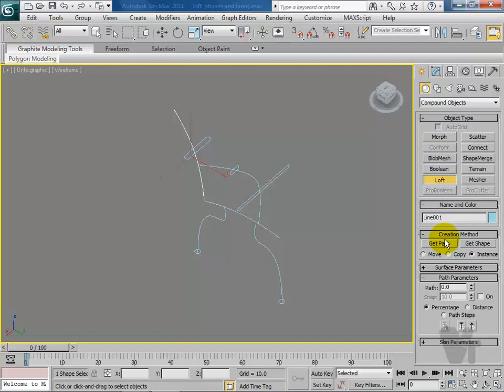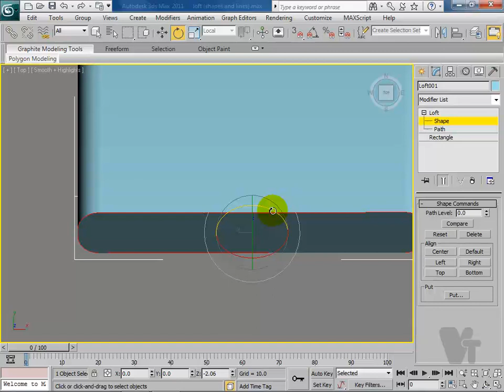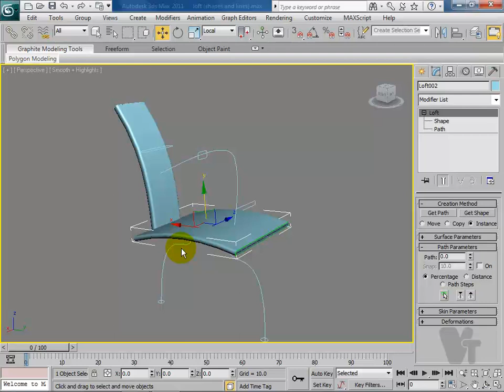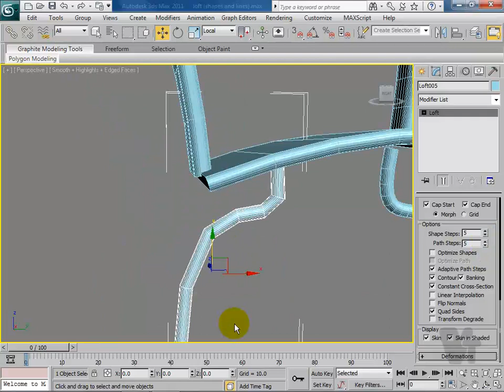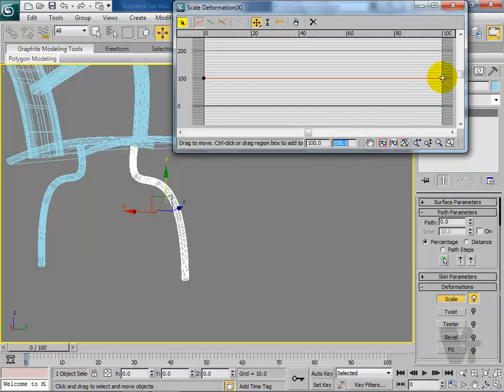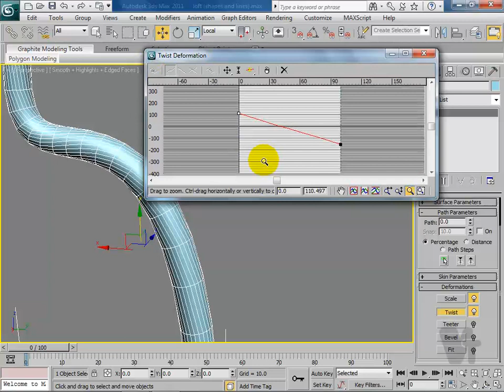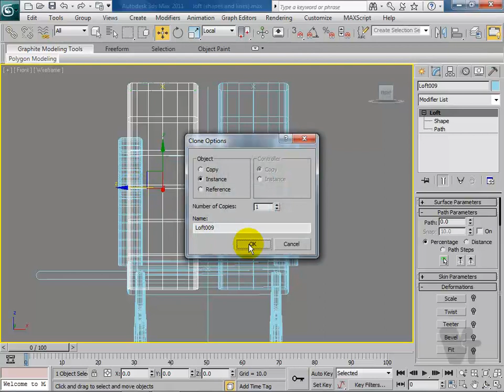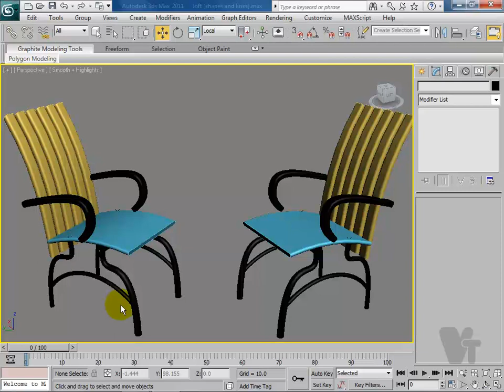3Ds MAX tamil Chapter 10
Buy Full Tutorial CD @ just 199
தமிழ் வழி சாப்ட்வேர் கல்வி

CHAFFER- 10

Exporting shapes from a scene

Importing shapes into a scene

Various Import and Export options

Various options and features of Graphite Modeling tools